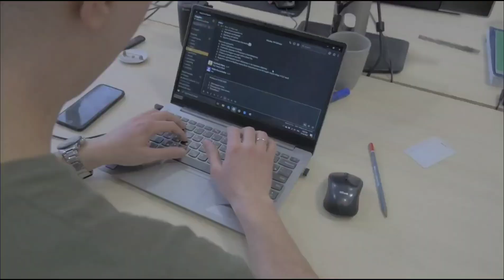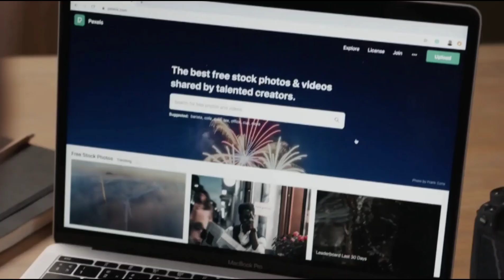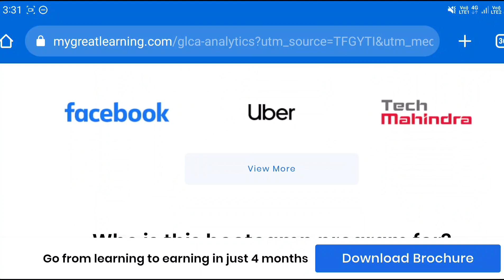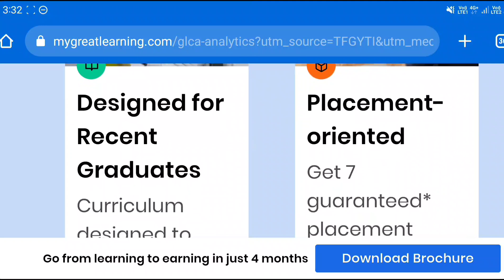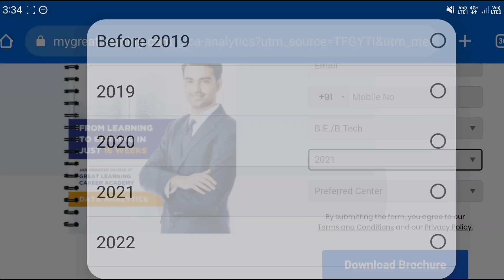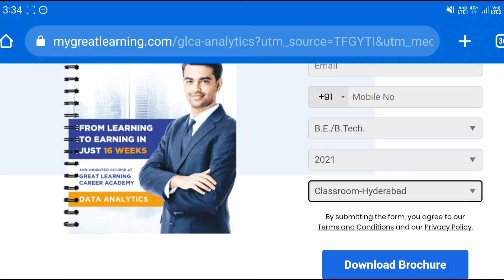4 నెలలు ట్రైనింగ్ ఇచ్చి 100% జాబ్ || How To Get a Job || Great Learning Career Academy || Jobs 2023